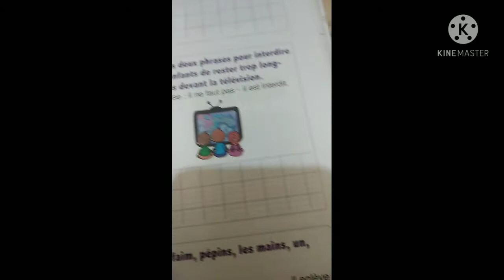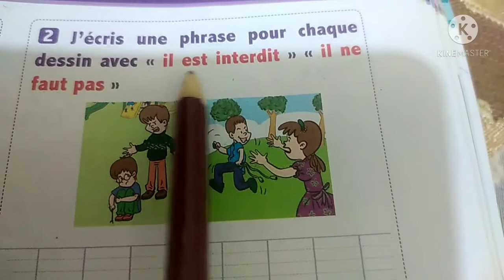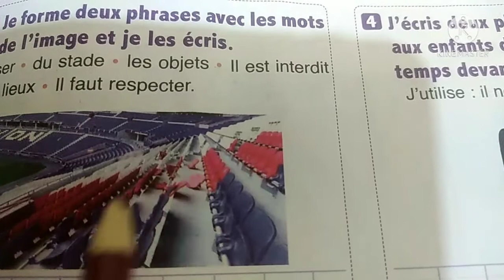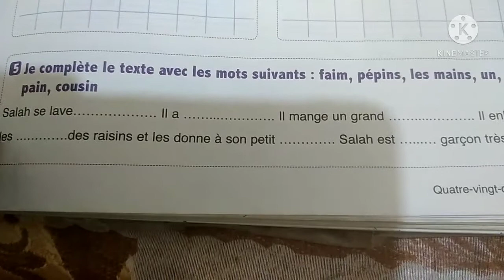Les Exercices de production écrite de la page :91 (l'oasis des mots 3AP)